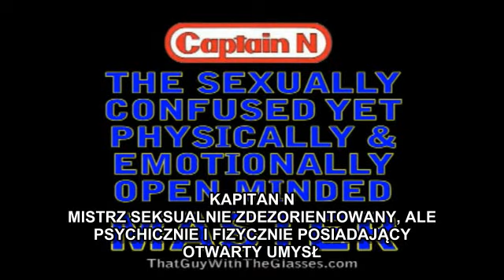Nostalgia Critic pl - Kapitan N 1/2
Nintendo nie poprzestało na jednym serialu.